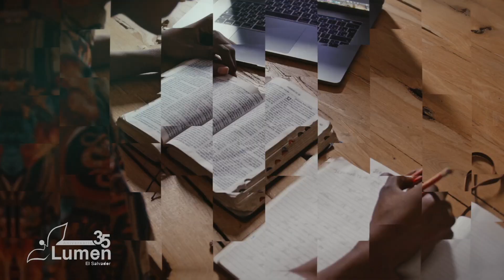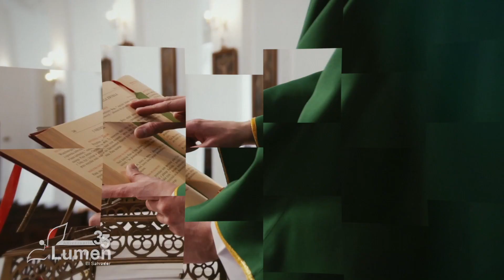CreadosParaAmar| Las enseñanzas de Zaqueo - Hna. Patty Torres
📲 CreadosParaAmar| A la luz del Espíritu Santo, nuestra hermana Patty Torres predíca el tema "LAS ENSEÑANZAS DE ZAQUEO"